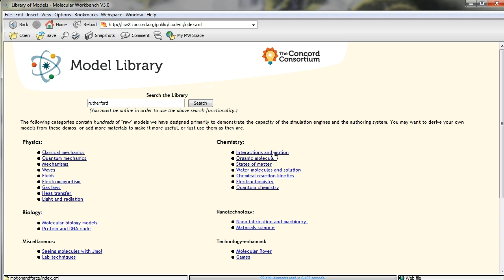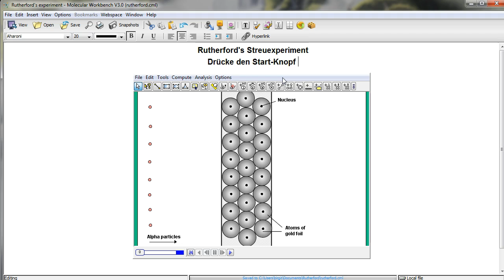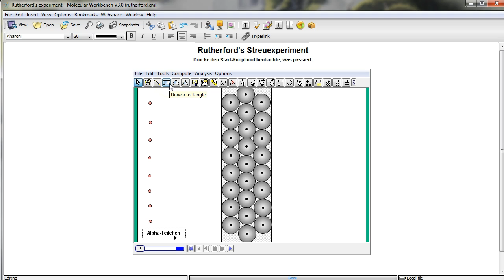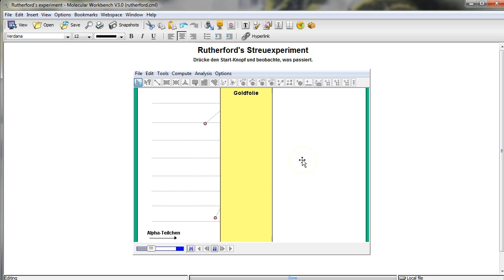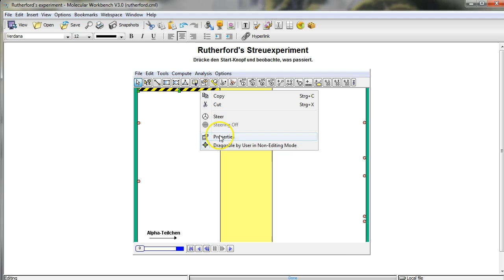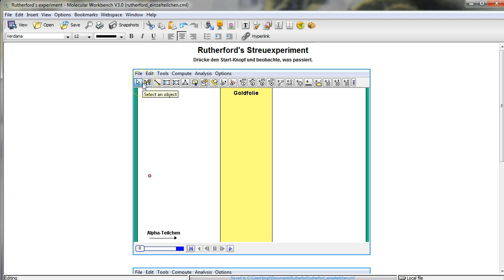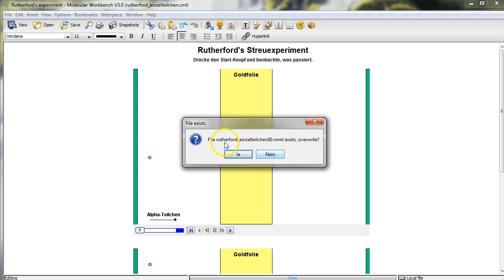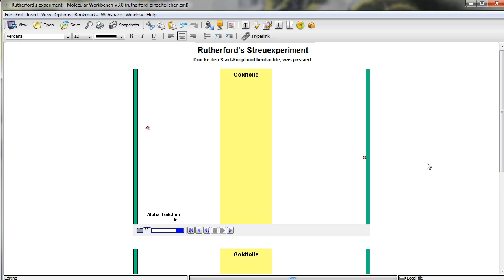Vorhandene Simulation in Molecular Workbenmch anpassen.